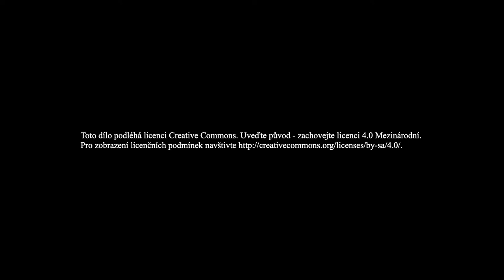Na kafe s Janem Svobodou | Školní psychologie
Kdo je skutečným influencerem? Youtubeři, hvězdy Instagramu, nebo by to měli být právě učitelé? Jaké jsou obtíže pedagogické praxe v současné době informační instantnosti a přesycenosti? Jak motivovat nejen děti, ale i jejich rodiče, aby přistupovali ke společnému vzdělávání zodpovědně a pozitivně? Poslechněte si poutavý a inspirativní rozhovor o školní psychologii s poradenským psychologem Janem Svobodou.

Jan Svoboda je předním českým psychologem s bohatou zkušeností zejména s pedagogickou psychologií a už 12 let působí na Pedagogické fakultě Ostravské univerzity. V tomto díle pořadu Ostravské univerzity Na kafe s... jej zpovídá šéfredaktorka OU@live Andrea Svobodová. Profil Jana Svobody

Na kafe s... je série přednášek a rozhovorů s vědci z Ostravské univerzity, kterými chceme nejširší veřejnosti přiblížit vědu a výzkum na naší univerzitě a třeba tak i více pootevřít dveře zvídavosti a touze po hlubším poznávání světa, přírody i společnosti okolo nás. Sledujte Ostravskou univerzitu na sociálních sítích a nový díl vám neuteče!